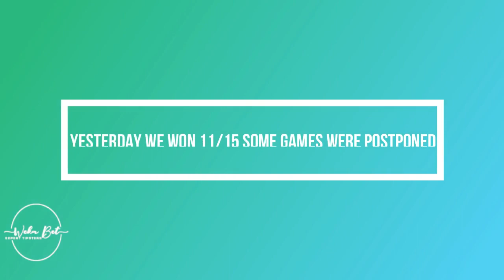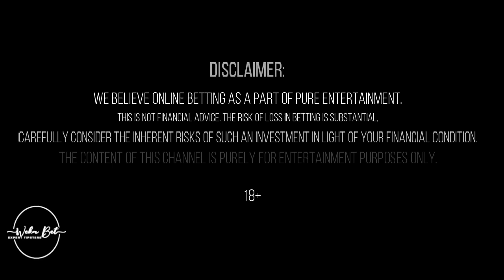SEVILLA VS INTER EUROPA LEAGUE FREE BETTING TIPS:|TODAY'S FOOTBALL BETTING PREDICTIONS | WEKABET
Football betting tips ( over 1.5 and 2.5 and first half goal )
random tips will be sent here every now and then
Daily betting tips Are here with another Hot tip. Make Sure you watch this video till the end to not miss anything. If you have any questions or need help.

On this channel, you will find a lot of valuable betting tips, strategies, methods, and a lot more that will help you to make money with sports betting.

In today's video, you will find profitable betting picks but make sure you pick your spots. Nothing is guaranteed.  You take FULL responsibility for your actions and bets.